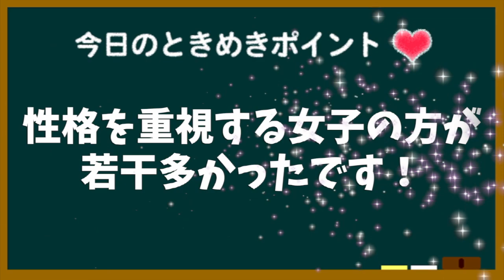ぶっちゃけ、男は顔で選ぶでしょ？【東京ときめきチャンネル】